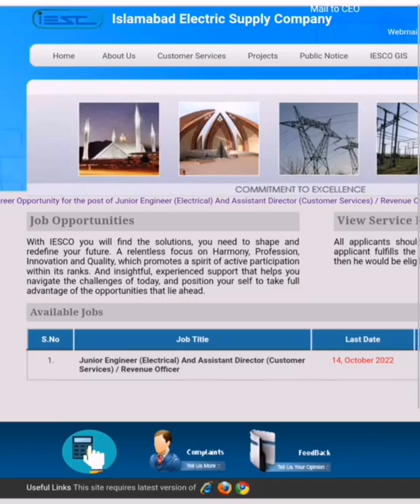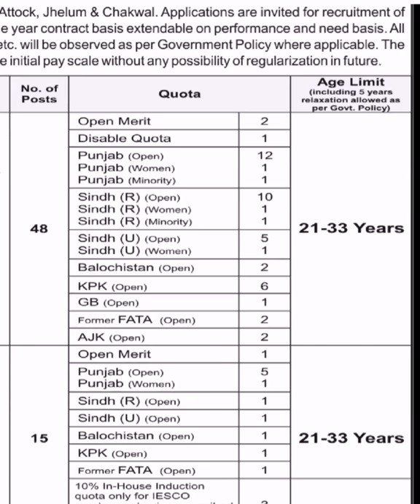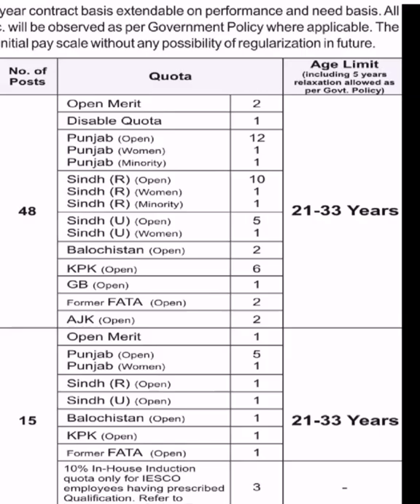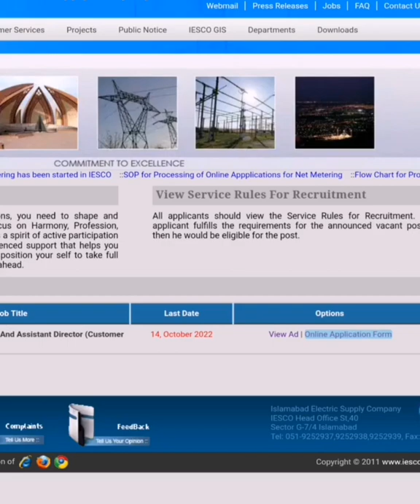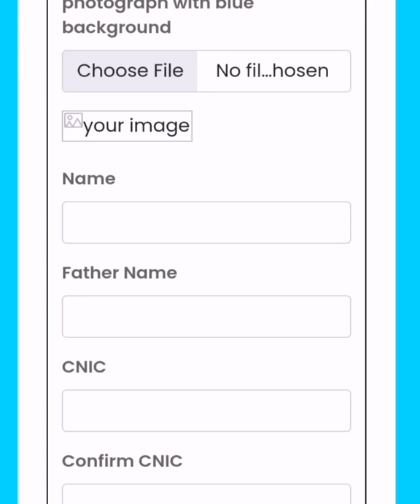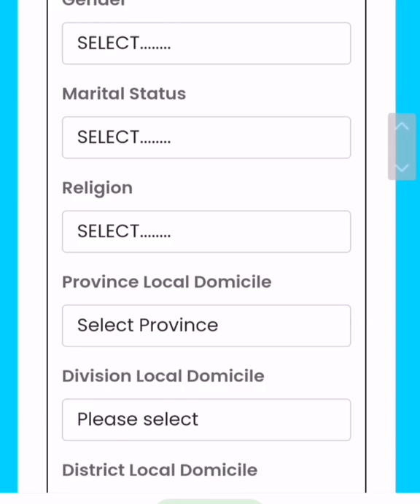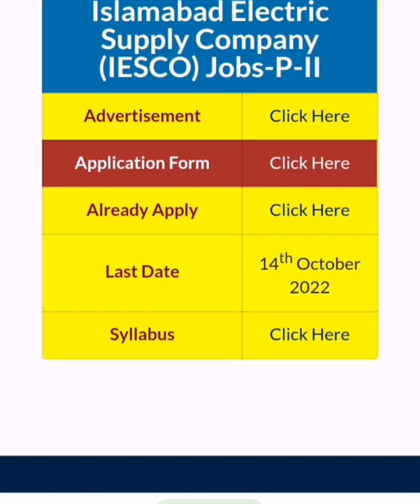How To apply Islamabad Electric supply company Jobs 2022 | New Wapda Jobs | Pak Jobs Portal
How To apply Islamabad Electric supply company Jobs 2022 | New Wapda Jobs 2022 | Pak Jobs Portal is channel pa apko har tarah ki Jobs ma apply karne ki muqamal maloomat milay gi video ko pora dakhain takay sahe triqay se apply kar sakay channel ko subscribe kare support kare or video ko like and share lazmi kare  Thanks for watching🖥